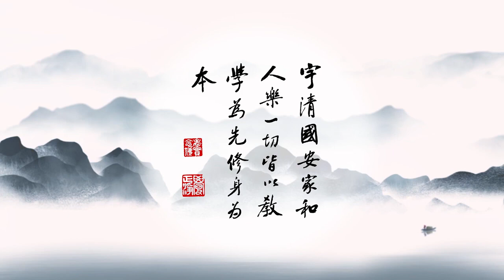成德法師 20220319（37）《一條龍 師資培訓》【只要將猛，不怕賊強】【困難越大，功德越大，歡迎困難，歡迎困難！】